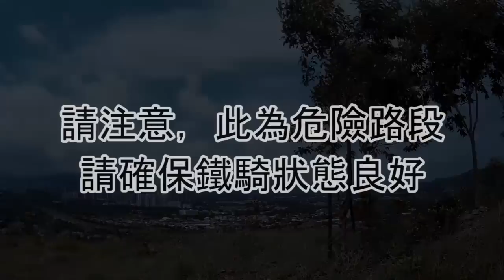鐵騎四圍去 「上水華山」 24mins 完整版本 電單車過山車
請訂閱支持！

簡介：華山軍路位於上水北面，可由上水華山村通往粉嶺坪輋(近沙頭角公路)。華山風景怡人，可眺望北區、深圳，但路段地勢險峻，讓鐵騎士有「過山車」的剌激感覺。
路線：掃管埔路 - 天平路 - 華山村 - 華山軍路 - 坪輋
時間： 25mins
距離： 8.7km
附註：路段有斜度極高的上落斜坡，請確保鐵騎剎車狀態良好，落斜請善用拖波制動。路上有不少樹枝泥濘，錫車人士請三思而行，亦請小心沿途行山人士。

器材：SJ4000